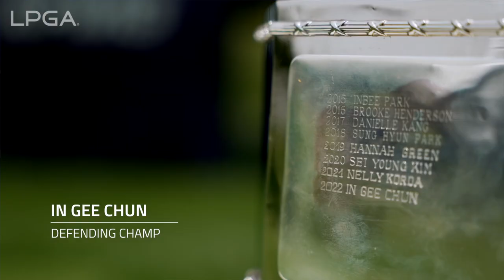LPGA Now | 2023 KPMG Women’s PGA Championship Preview